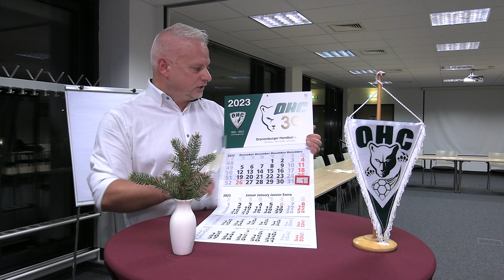Neujahrsgruß des Präsidenten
Neujahrsgruß unseres Vereinspräsidenten Thomas Stahlberg